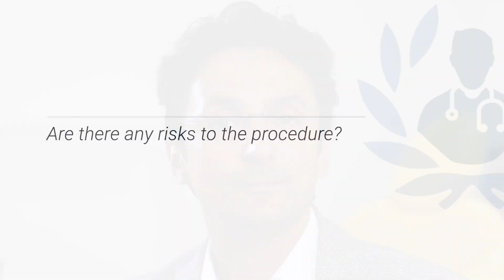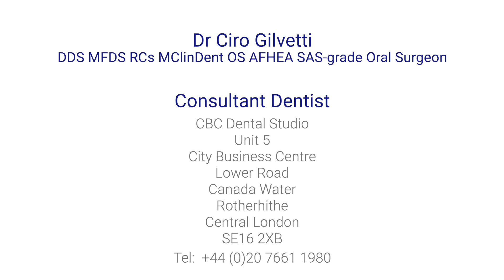Wisdom tooth removal: How is it perfomed?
Dr Ciro Gilvetti is a leading consultant dentist in London. He explains to our viewers what happens during a wisdom tooth removal procedure, if there are any risks involved and what you experience during recovery.

To make an appointment with Dr Ciro Gilvetti, visit his profile